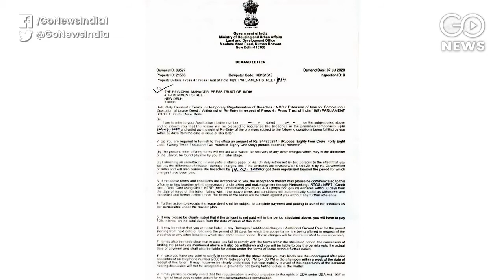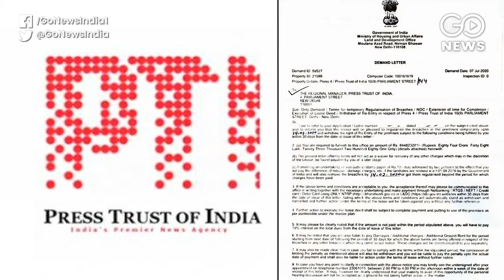Centre Imposes Rs 84.48 Crore Penalty On PTI For Breaches At Its Delhi Office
The Union Ministry of Housing and Urban Affairs has issued a notice to news agency PTI demanding it to pay a penalty of Rs 84.48 crore for alleged 'breaches' at its Delhi office. The notice issued on July 7 states that the news agency will have to give an undertaking on a non-judicial stamp paper stating that “it will deposit a fine for misuse/damage to the land." The notice also warns that if PTI failed to furnish the concerned amount within the stipulated time period, an additional 10 percent interest will also be added to the fine.